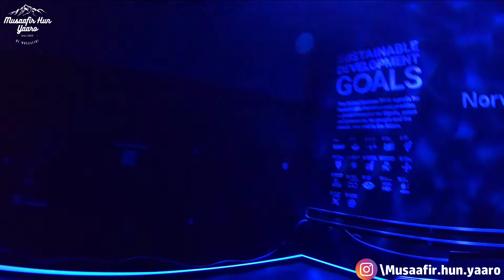Last weekend at Expo 2020 Dubai | Switzerland, Belarus and Thailand Pavilion | Dubai 2022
This is the Final part of the MHY International Series 2022. In this part we will be exploring the Expo 2020. this is the World expo where almost every country showcase their culture and involvement to create a sustainable future as the theme of the Expo is "Creating the Future". In this part I will be showing you the amazing glimpse of Switzerland, Belarus and Thailand Pavilion of the Expo.

In Switzerland Pavilion, you will see the amazing mist of Alps and the same aura was created. Enjoy

Be Musaafir!